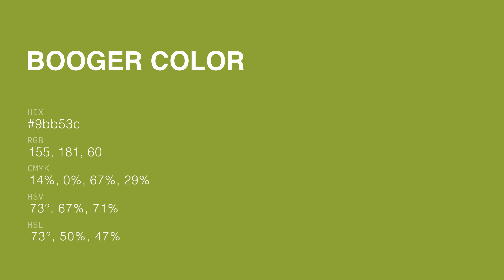Booger color 9bb53c hex color - Green color - Cool color 9bb53c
What color is Booger ? 9bb53c hex color - Green color - Cool color 9bb53c

Hex 9bb53c Color Code is also known as Booger color.

Hex 9bb53c Color code in RGB color code model is created after adding 60.78% red color, 70.98% green color and 23.53% blue color.
Hex 9bb53c Color code in CMYK color (process color) code model is generated after subtraction of 14% cyan, 0% magenta, 66% yellow and 29% black.